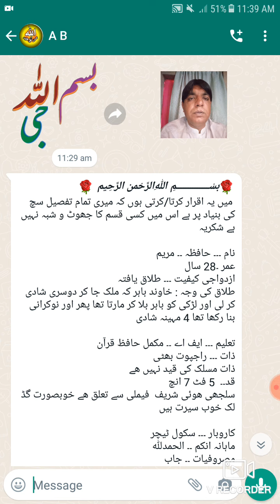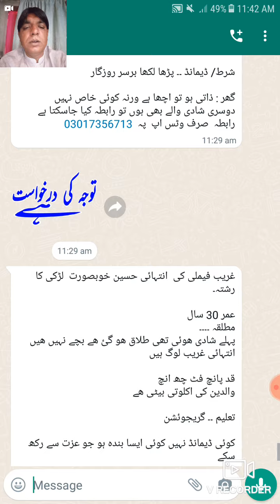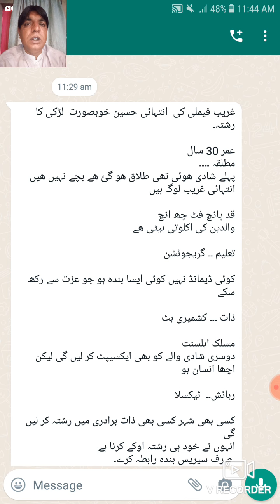دوسری شادی کے حوالے سے 2 بہت اچھے رشتے